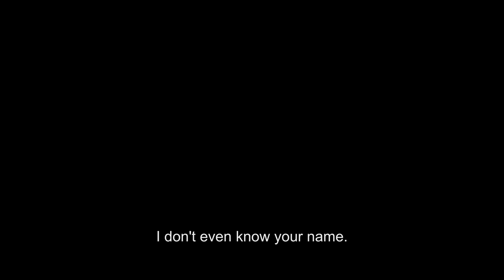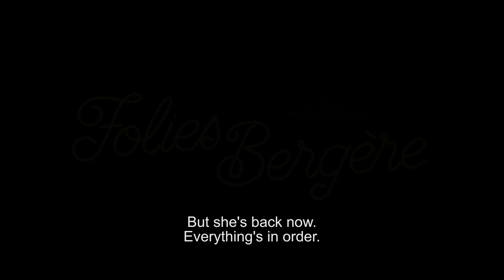FOLIES BERGÈRE - Official HD Trailer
The fabulous Isabelle Huppert leads an exceptional cast in the wonderfully charming and poignant new romance from writer/director Marc Fitoussi.

Long married 50-somethings Brigitte (Huppert) and Xavier (Jean-Pierre Darroussin) are prize cattle breeders in regional France. Life is good, but the departure of their children from home has thrown Brigitte’s world into flux, as she finds herself locked into routine. She keeps hoping for something else, something more.

A party held by students on the adjoining property accelerates this latent crisis and Brigitte impulsively sets off for Paris under the guise of a doctor’s appointment. The city immediately invigorates her, and when she meets a charming Danish gentleman (Michael Nyqvist, As It Is In Heaven, The Girl With The Dragon Tattoo), she impulsively allows herself to be flattered by his attentions…

Beautifully performed by the central leads but also expertly supported by Marina Foïs, Audrey Dana, Pio Marmaï, Clément Métayer and Anaïs Demoustier, FOLIES BERGÈRE is a deliciously appealing fable about the choices of everyday life, and a reminder that it’s never too late to change.